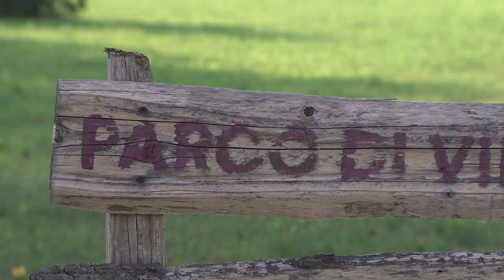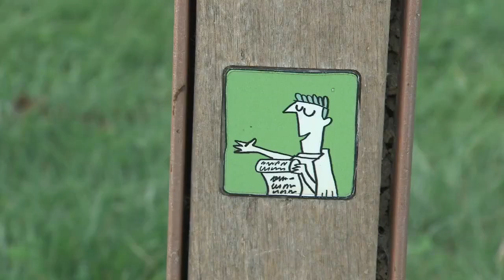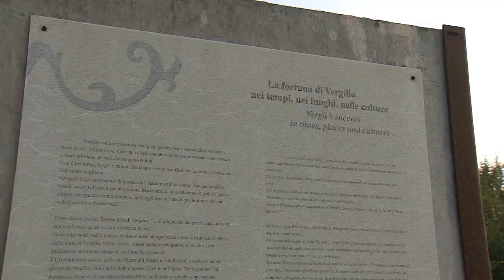Virgilio al tramonto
Sulle orme di Virgilio...